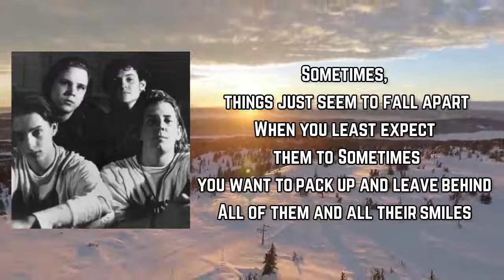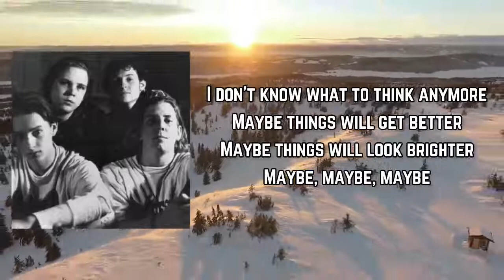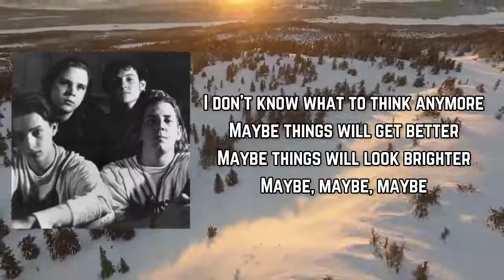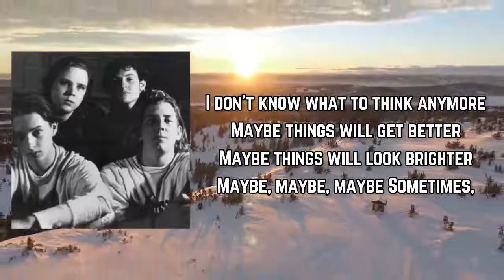Grey Daze - Sometimes Lyric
Songs: Sometimes by Grey Daze
Album

Sometimes Lyrics:

Sometimes, things just seem to fall apart
When you least expect them to
Sometimes you want to pack up and leave behind
All of them and all their smiles
I don't know what to think anymore
Maybe things will get better
Maybe things will look brighter
Maybe
Sometimes, people surprise you
And people surprise me
Well I guess that's the price we pay
For wanting so badly